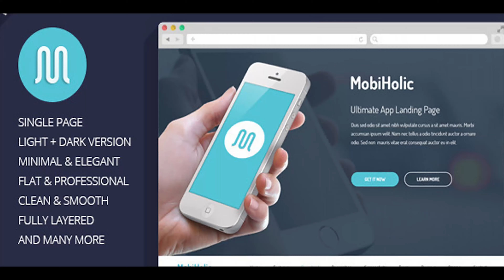MobiHolic - Ultimate App Landing Page Template | Themeforest Website Templates and Themes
MobiHolic is a Professional Single Page Landing PSD Template with clean & modern design. It also can be ideal for creative studio or for portfolio. The PSD files are fully layered and easily customizable. Features: 2 PSD included. 2 different styles. Light + Dark version. Unique & Modern Design Only google font used Professional & Elegant And many more Fonts Dosis � download it from google font Icons Entypo Font Awesome Stock Photo: Credit goes to unsplash Flickr Picjumbo (All stock images are just for demo purpose only and NOT included in the final purchase files) Shopaholic � Clean e-Commerce PSD Template stardust � Out-of-the-Box Creative Portfolio Template Wheel � Car Rental PSD Template TUNEX � Music & Entertainment PSD Template TOPCLASS � OnePage Creative PSD Template Signature � OnePage Personal Resume PSD Theme XTREAM � Metro Style Single Page PSD Theme MEGA � Single Page Premium Theme OPEN � Single Page Multi-purpose PSD Theme BOOM � Multi-Purpose PSD Theme EYE ? Premium PSD Theme SUN � Single Page PSD Theme AIR � Single Page Creative PSD Theme H2O � Flat Styled Single Page Theme NiM � One Page Creative Theme Maroon � Smooth & Clean PSD Theme

download MobiHolic - Ultimate App Landing Page Template | Themeforest Website Templates and Themes